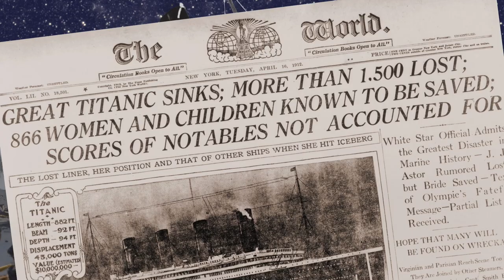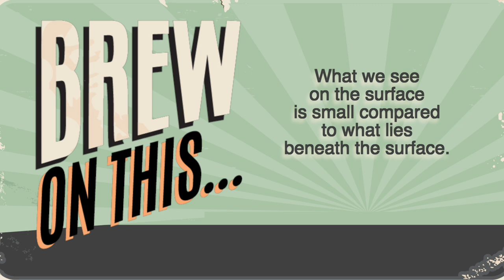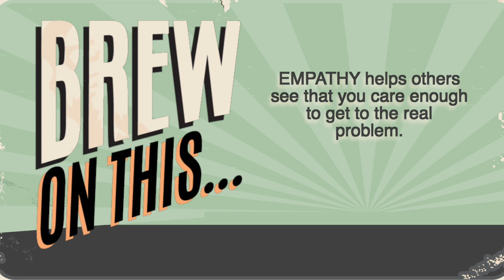Coffee Conversations Ep. 18: Empathy: Look Below the Surface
True empathetic listening -- where one actually hears the other person's words and feelings -- is the kind of listening that builds empathy as it allows us to see things from others' perspectives. It's the key to all meaningful relationships as it shows that you respect and care for the person you're hearing.